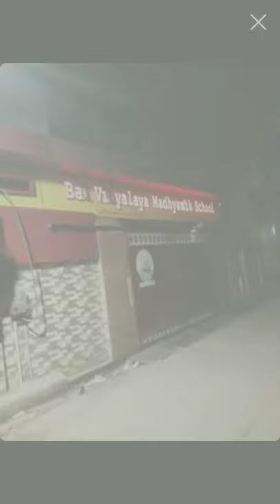Bal vidyalaya madhyamik school Prahlad Ghat, Varanasi, Uttar Pradesh